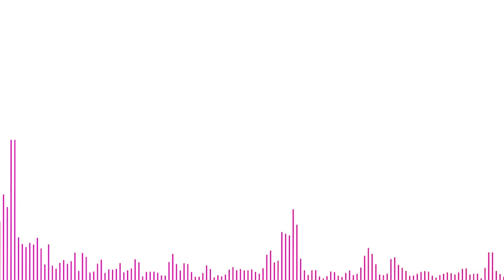Billx - Tree Of Life (Psy to Hard)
💀 S U P P O R T N A R E K U 💀

💀 WHAT IS NAREKU?

I promote underground music on Youtube since 2007

Nareku is a special selection of underground music from different genres, a place to discover new music and artists.
Genres: Tekno, Frenchcore, Psytrance, Raggatek, Acidcore, Psyhard, Hardcore, Hardstyle, Rawstyle, Techno, and more!

🤝 HOW DOES THIS CHANNEL MAKE MONEY?

Any help will be appreciated. Thank you in advance :)

🎵 HOW CAN I PROMOTE MY MUSIC?